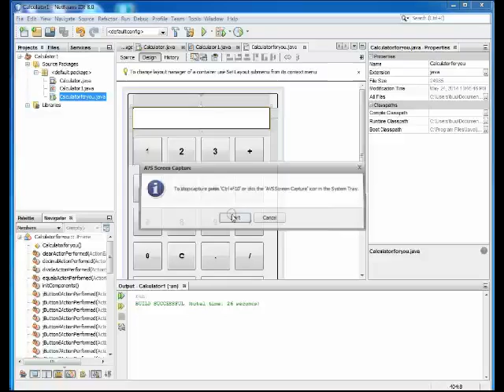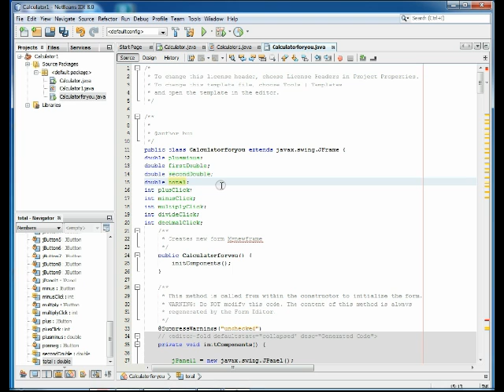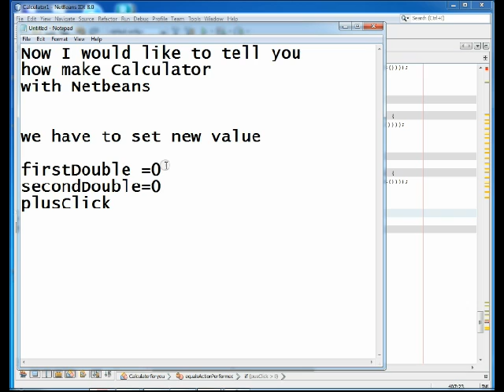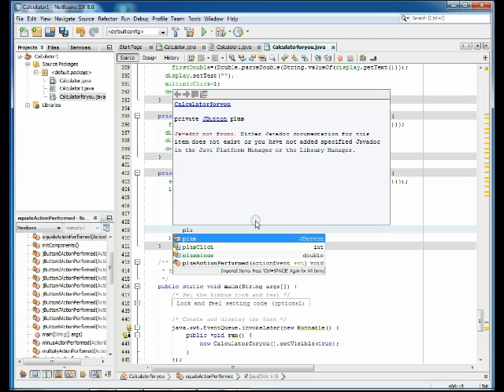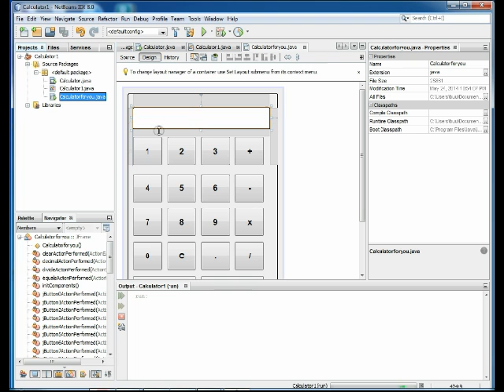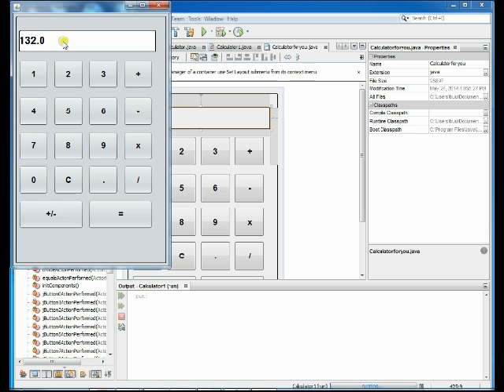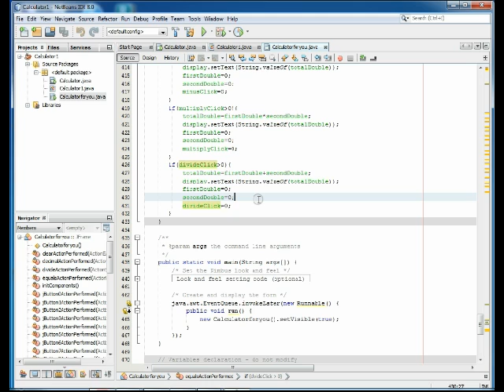Netbeans IDE 8 0 make Calculalor part 4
Netbeans IDE 8 0 make Calculaor part 5